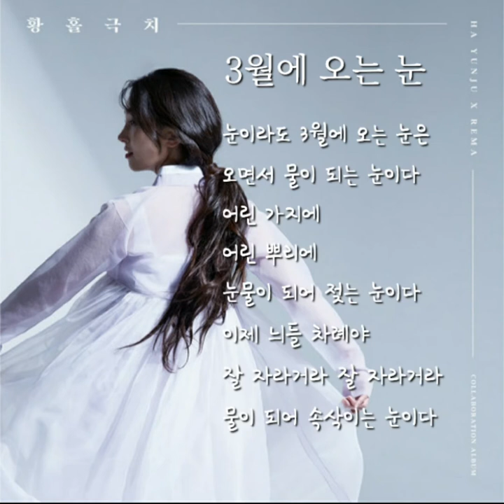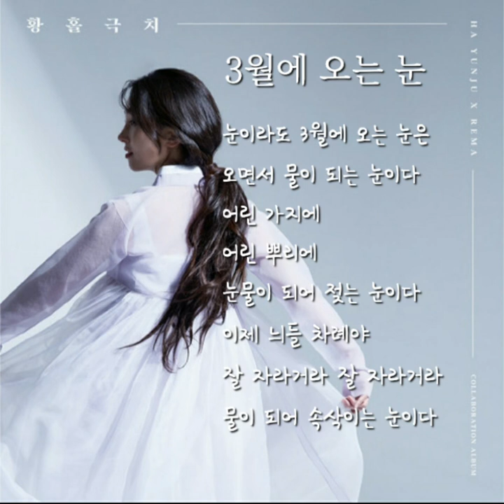3월에 오는 눈 - 하윤주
'황홀극치'앨범 수록곡인 '3월에 오는 눈'입니다

시 나태주
곡 레마(Rema)
노래 하윤주
편곡 최진경(두번째달)